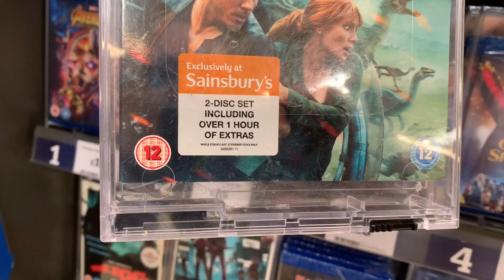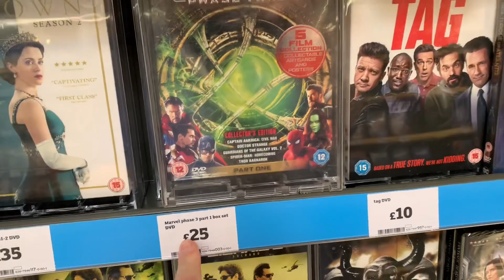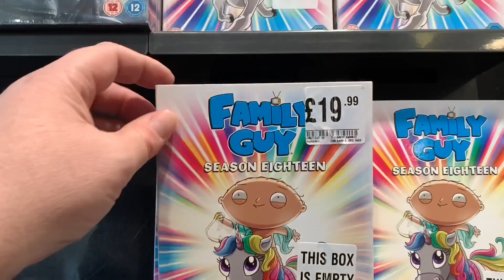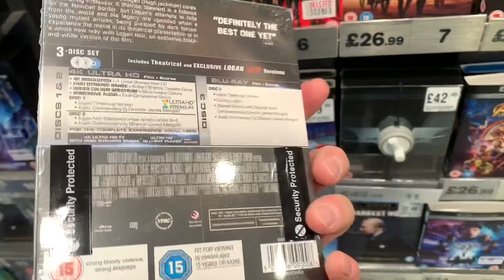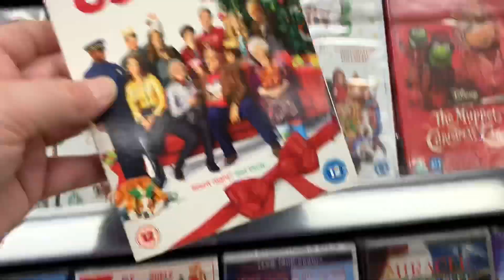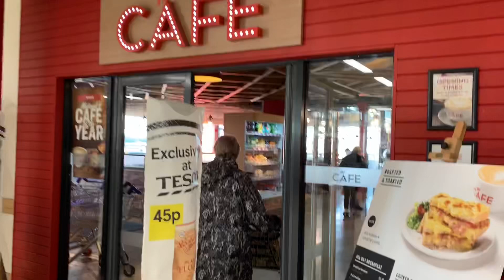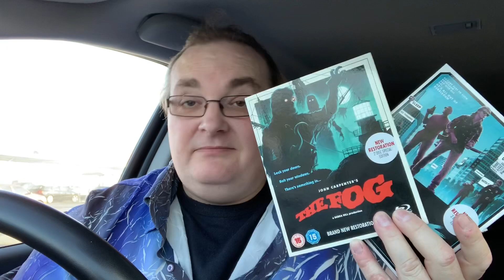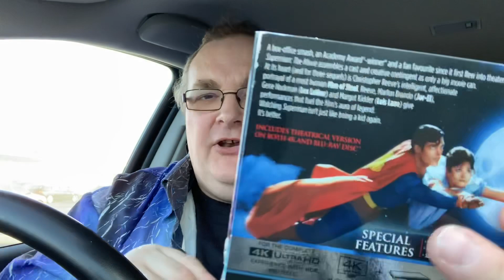Blu-ray / DVD Hunting with Big Pauly (05/11/2018) Jurassic World Day!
Hey folks, it’s Monday time for some Blu-ray / DVD Hunting.